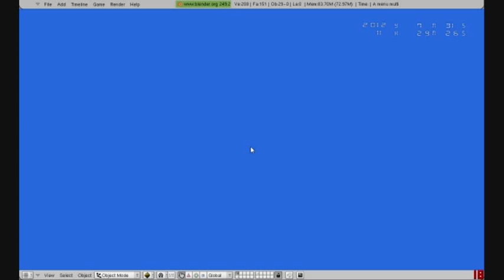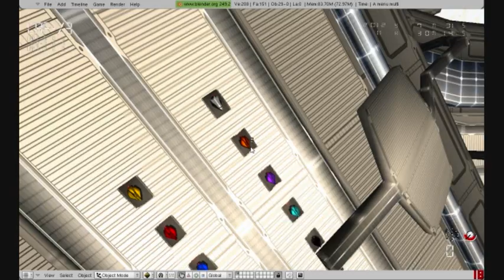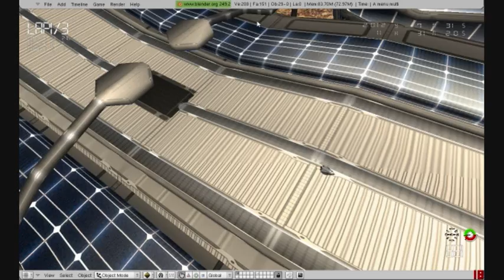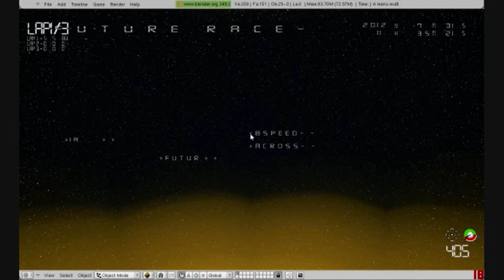futur race 0j menu audio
SbKodama's futur race 0j (menu audio)
ECLECTIK_synesthesia entertainment_